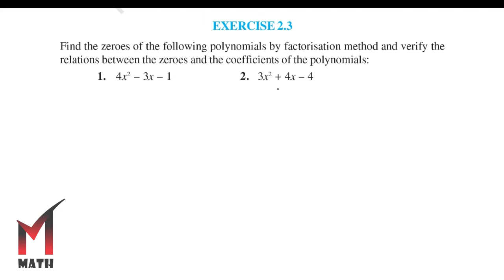Chapter 2 Polynomials Ex 2.3 Class 10 Math NCERT Exemplar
Chapter 2 Polynomials Ex 2.3 Class 10 Math NCERT Exemplar CBSE in Bengali language